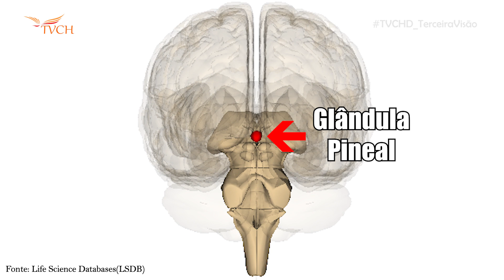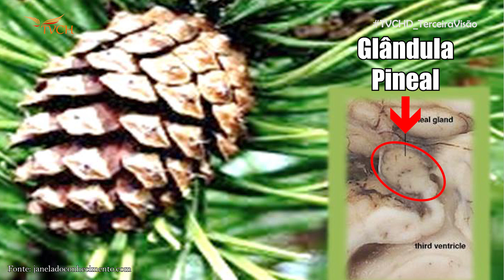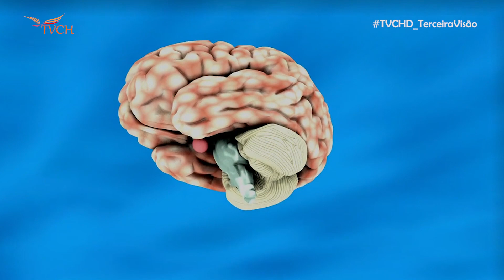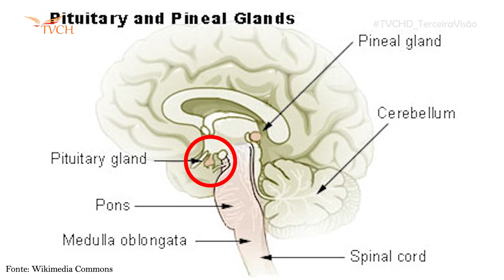Terceira visão e a glândula pineal, com Rosana Batarelli - TVCH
Terceira visão e a glândula pineal

Descubra nesse vídeo o que é a terceira visão e sua conexão com a glândula pineal. Rosana Batarelli explica de forma simples e bastante prática sobre como ativar o terceiro olho e nossas habilidades. Episódio imperdível, com dicas de exercícios e alimentação que favorecem o desenvolvimento deste nosso potencial!
*Contato Rosana Batarelli: @rosana.batarelli (Instagram)*

⚠️ *LINKS IMPORTANTES* ⚠️

🏅 *Seja membro deste canal* e faça parte deste grande movimento de propagação de informações

🧙‍♂️ Está procurando por vitaminas, suplementos, cosméticos naturais para _potencializar sua saúde_ ? Acesse o site da *MERLIN SAÚDE E BEM-ESTAR* e *compre com desconto com o cupom LIVETVCH10* - Clique

🔝 *Entre no nosso canal no Telegram "LIGADOS NA TVCH"* . 📢 Lá você terá _interação, bastidores e saberá tudo que está rolando na TVCH, em primeira mão_ !

ou nas principais plataformas de áudio (Spotify, Apple Podcasts, Google Podcasts, etc...)

Gravação, Edição: Caroline Marques, Celso Alexandre, Danielle Cestaro, Leonardo Marques, Nilza Marques, Rodney Bittencourt
Conteúdo e Pesquisa: Rosana Batarelli
 Músicas: "Right on Red", autor Audionautix, e  "CGI Snake", autor Chris Zabriskie  (Audioteca YouTube)